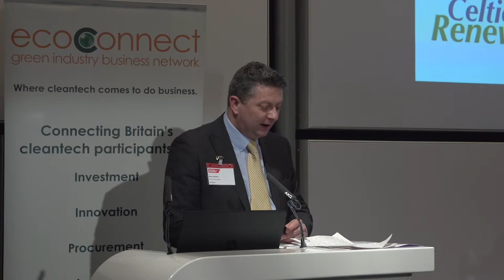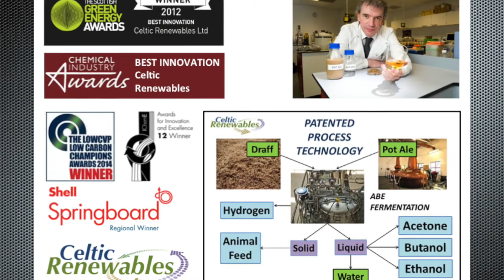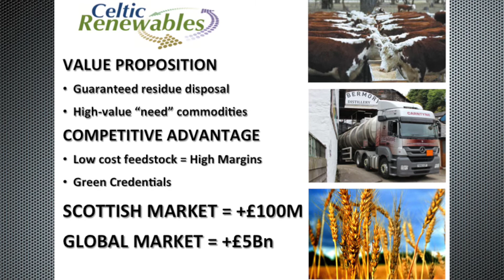Cleantech Innovate - Celtic Renewables - Mark Simmers